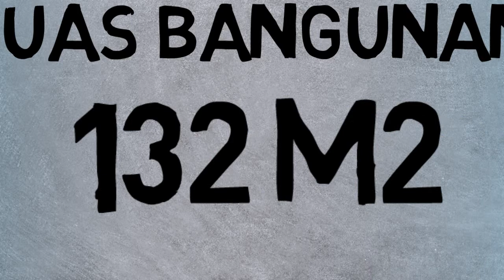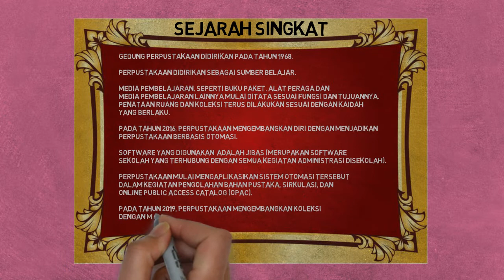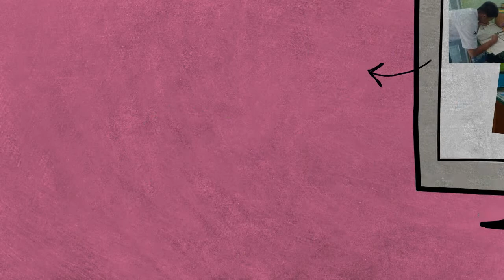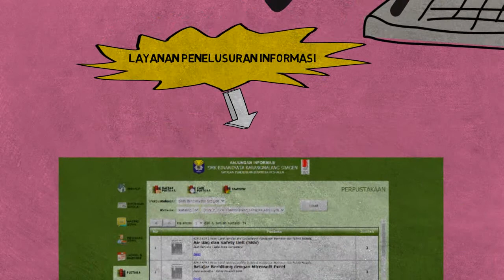PROFIL PERPUSTAKAAN SMK BINAWIYATA SRAGEN